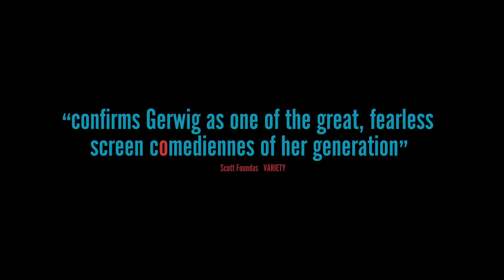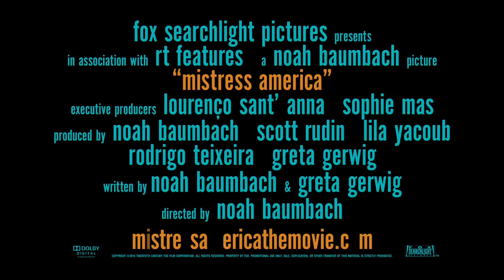Mistress America (Official Trailer)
Mistress America 2015 - Fox Searchlight
Starring Greta Gerwig, Lola Kirke, Heather Lind, and Cindy Cheung

Trailer owned by Fox Searchlight